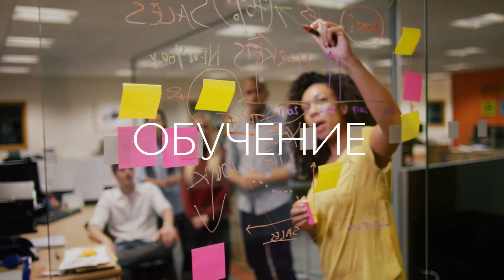Oriflame 90 Days teaser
Oriflame 90 Days